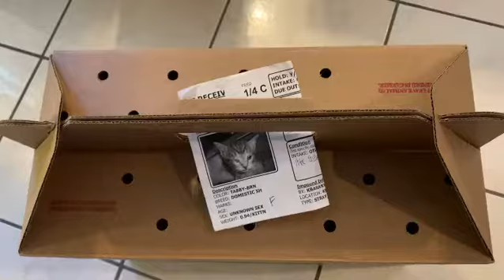Kitten Unboxing #18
Emery came to us from the shelter with a severe eye problem. We did our due diligence helping heal the eye with erythromycin, ofloxacin drops, and cleaning it. Unfortunately, a cyst formed in her eye. We took her to see an ophthalmologist, who told us, the eye was damaged from the viral infection. She drained the cyst in Emery's eye and sent us home with instructions to continue with drops. Today, while Emery's eye is permanently damaged, she is doing fine and not in any pain. With the treatment she received, she was able to keep her eye. Her vision is limited, but she'll live a full, happy life!

Mini Cat Town is a 501(c)3 nonprofit organization that specializes in helping neonatal kittens.

Follow Mini Cat Town on social media!